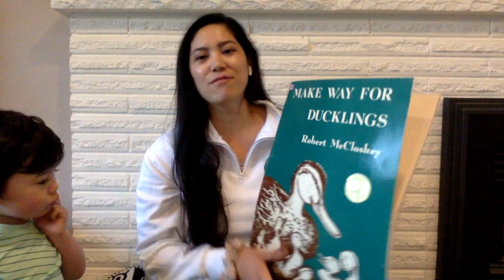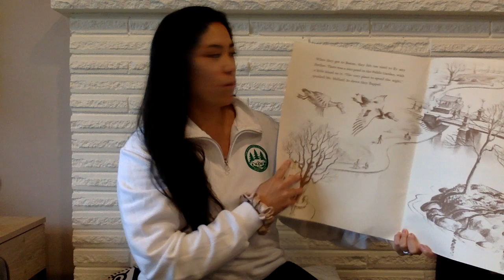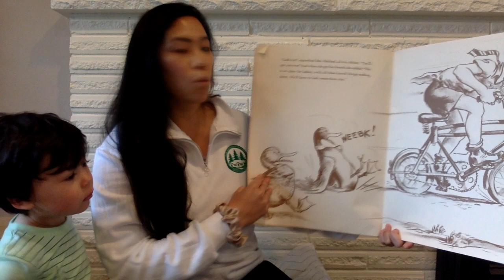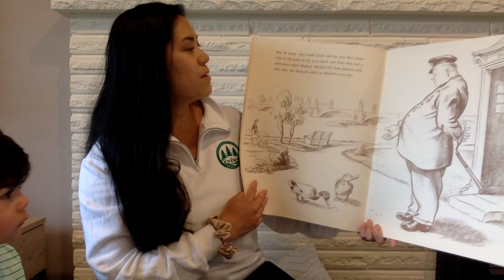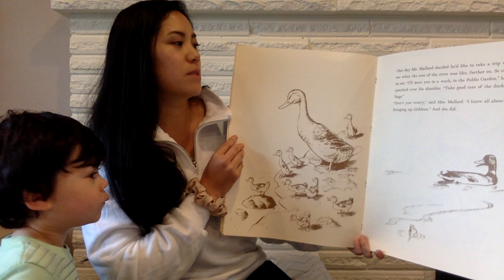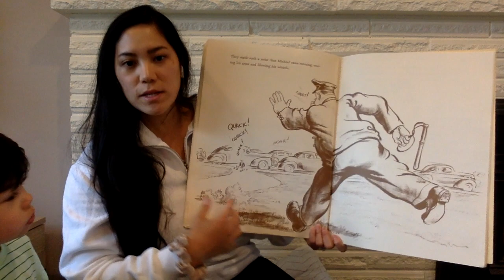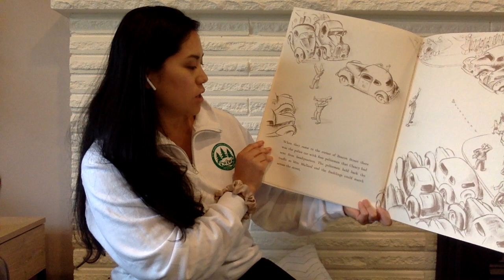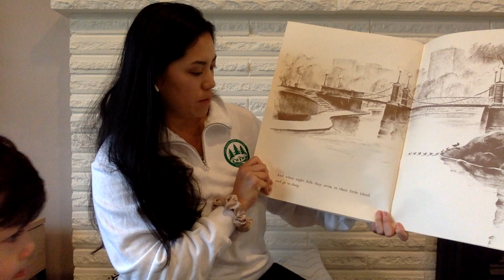Book fun Friday - Make way for ducklings